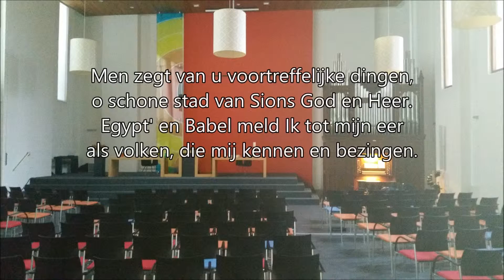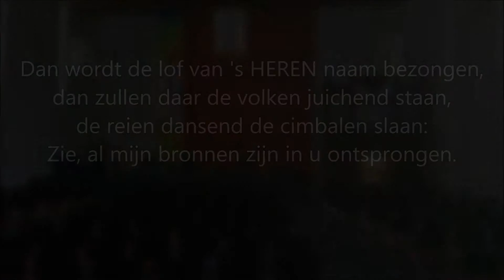Psalm 87 (ritmisch, Geneefse Psalter, Gereformeerd Kerkboek) Samenzang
Vanuit de Columnakerk in Groningen
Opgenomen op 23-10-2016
Orgel: Joshua Porritt
Organist: Egbert Minnema
Geneefse Psalmen 87